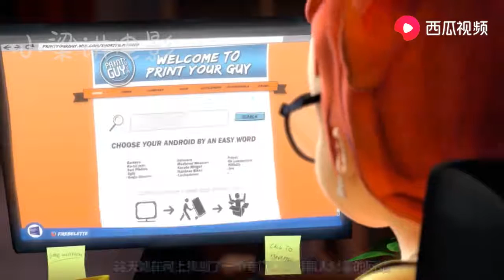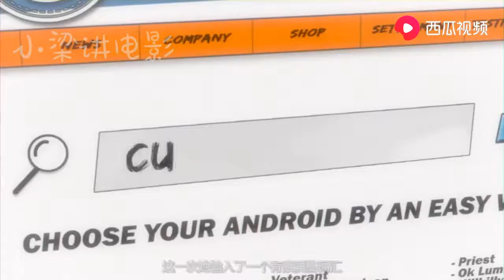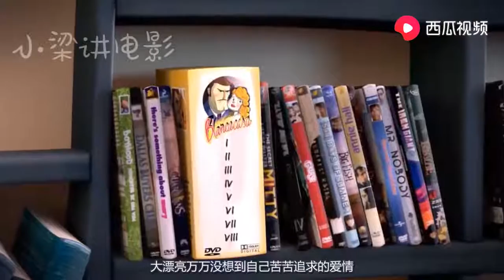一部高分动画，假如网上就能订购对象的话，你想订购什么类型的呢 【Hooyoh】